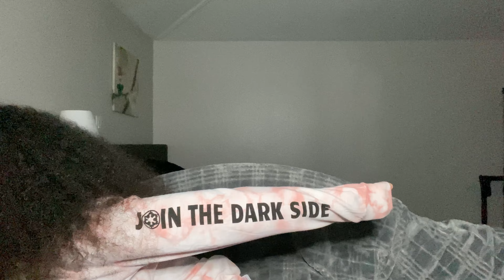Bachelor In Paradise: Season 7, Episode 11. Reaction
This video took 2 months to edit! It finally worked on the third try. I'm very fidgety and strange. Watch out! Haha